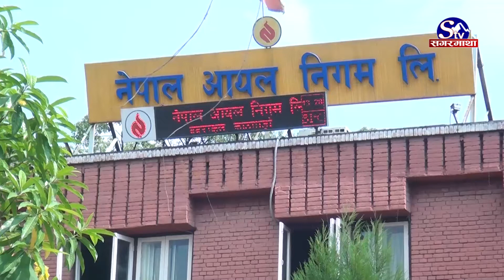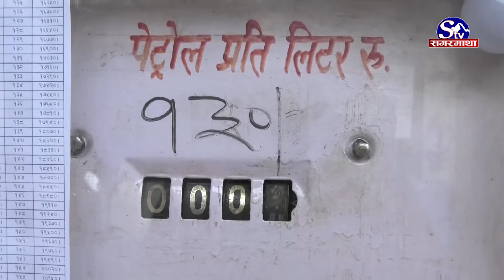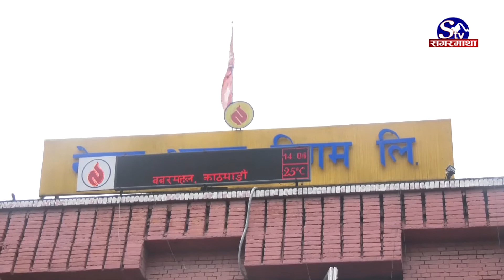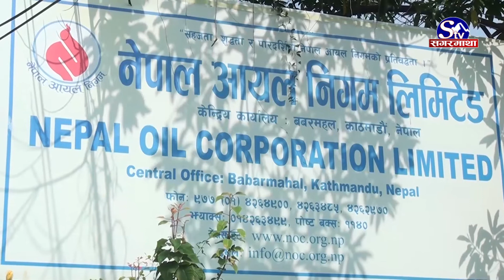निगमको साढे तीन महिनामा ८ अर्ब ८९ करोड घाटा | Sagarmatha Report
नेपाल आयल निगम लगातार घाटामा गएको भन्दै फेरि पेट्रोलियम पदार्थको मूल्य वृद्धिको तयारीमा लागेको छ । साढे तीन महिनाको अवधिमा मात्र निगम झण्डै ७ अर्ब घाटा भएको जनाएको छ । अहिले भारतसँग ७६ रुपैया ७ पैसा प्रतिलिटर पेट्रोल किनेर १३० रुपैयाँमा बेच्दा पनि लिटरमा १५ रुपैया घाटा भएको दाबी गर्दै आएको छ ।